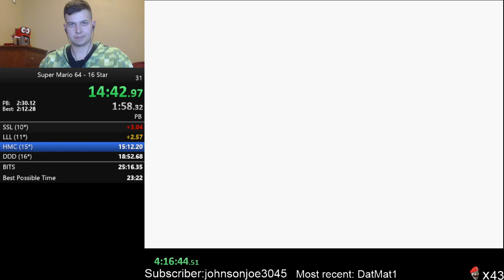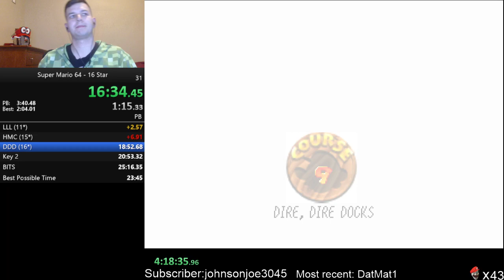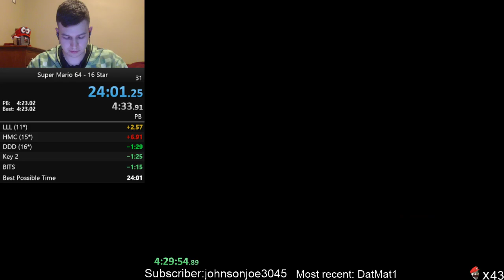Super Mario 64 - 16 Star - In 24:01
This is a decent enough PB finally. Still a lot of work to do.